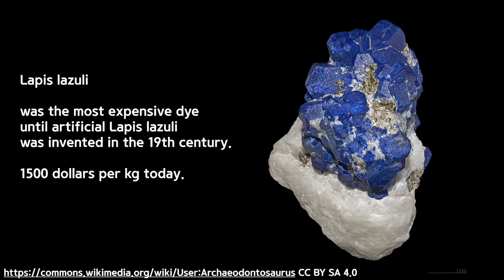no copyright music)비밀의 파란색 screat Blue paint